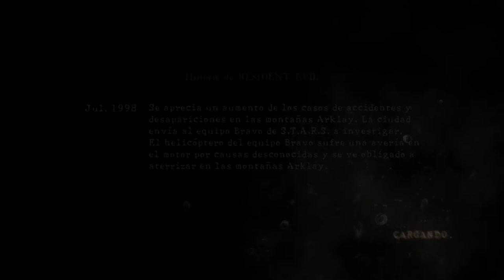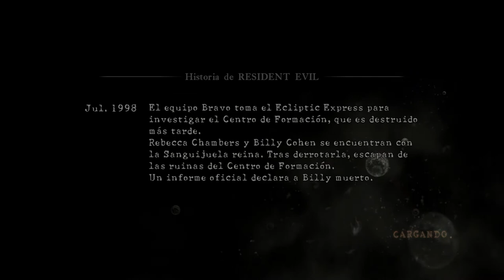Resident Evil 5 - Perdido en un mar de pesadillas